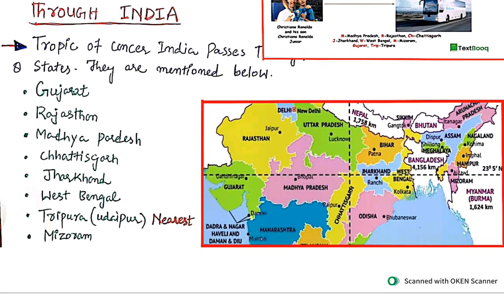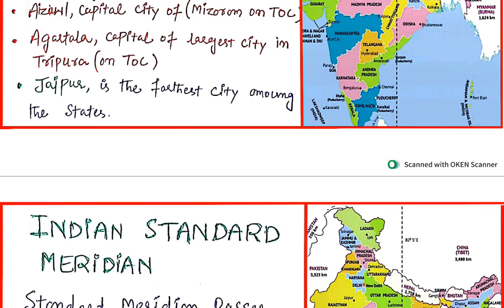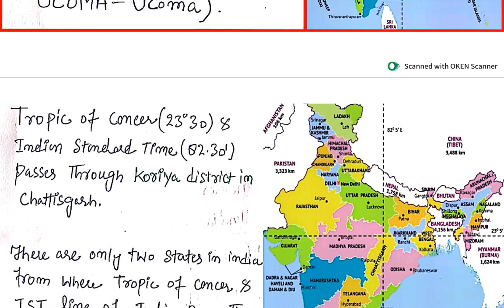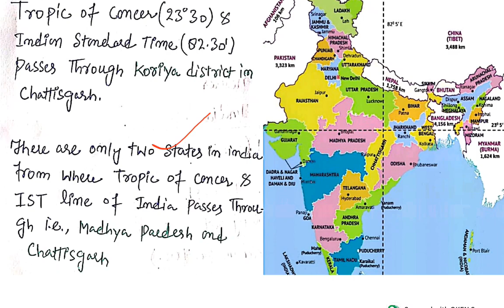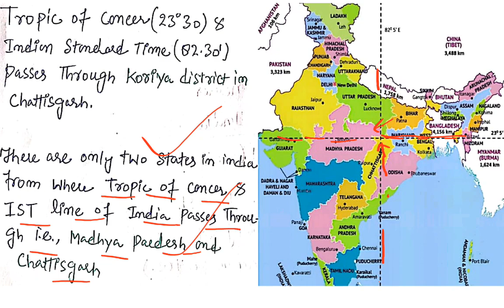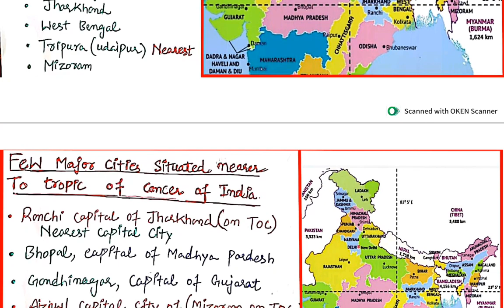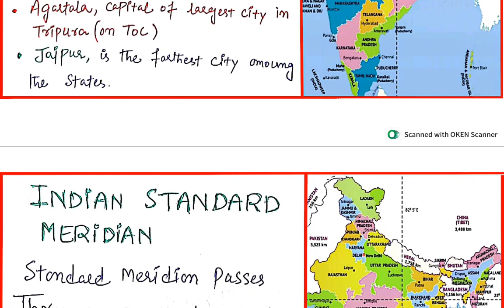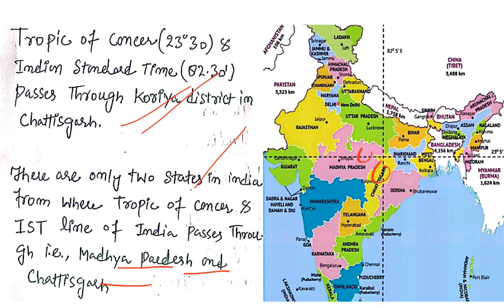Political & Physical Division of India | Lec 03 | Usman Sir | VLW, FAA, PATWARI, NAIB TEHSILDAR ETC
Political & physical division of India Lec Jk Civil services